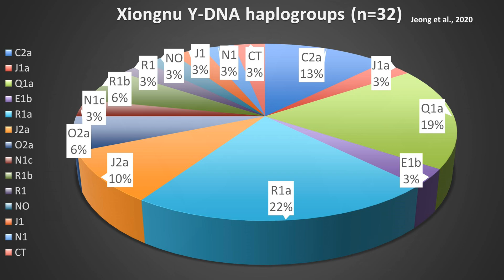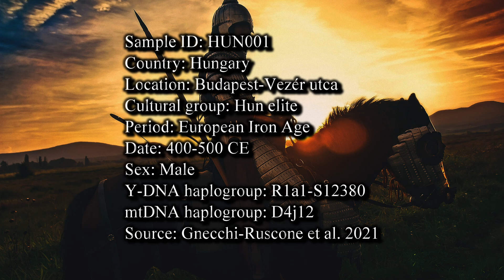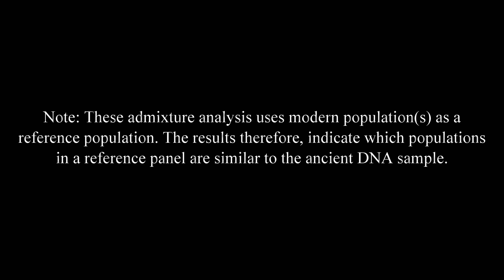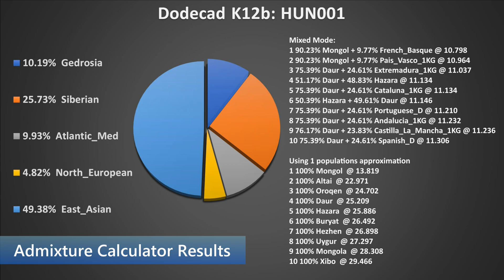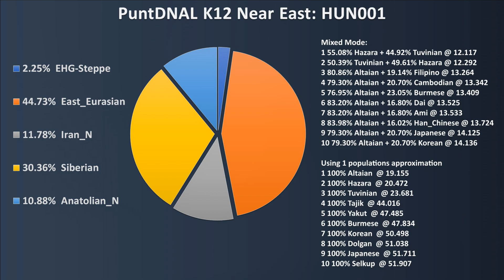Genetic Profile of the European Huns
Journey into the captivating world of the Hunnic elite, a formidable force that reshaped the landscape of Europe during the 5th century AD. Delve into the depths of cutting-edge genetic research to uncover the fascinating origins and hereditary traits of these enigmatic warriors and rulers.

Data Source: Guido Alberto Gnecchi-Ruscone et al., Ancient genomic time transect from the Central Asian Steppe unravels the history of the Scythians. Sci. Adv.7,eabe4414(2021).DOI:10.1126/sciadv.abe4414